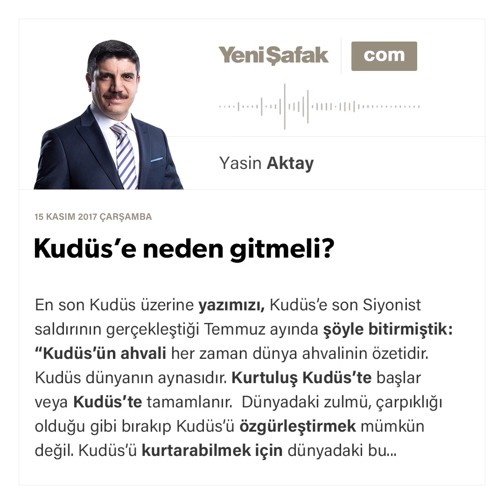Kudüs'e neden gitmeli?-Yasin Aktay-15.11.2017